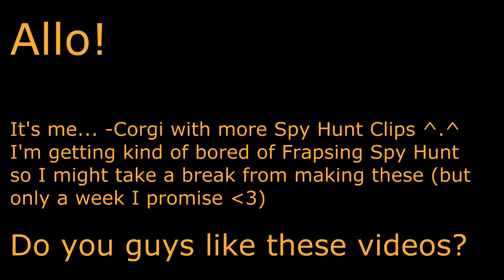Unbelievable +4 + Rape ;)! | Daily Accolades | -Corgi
I like trains. That is all.
BTW, can the BR (for lack of a better word) Spy Hunt clans stop kicking me from their games -.- Vivo, a gud player men, thinks I'm the biggest hacker and he got his BR minions to hate on me. :3 I wish I could decipher what he is saying to me! :]

IGN: -Corgi

Unbelievable +4 & More KILL STREAKS! Daily Accolades Corgi CorgiCA -Corgi Combat Arms Daily Accolades Unbelievable multiplayer gameplay online montage top five plays best free fps shooters pc game gun to play download games like action arm combatarms Upload Accolade!